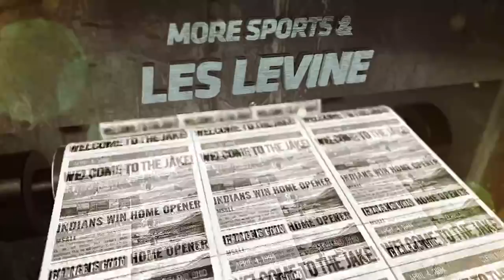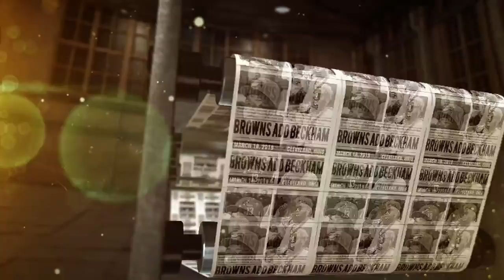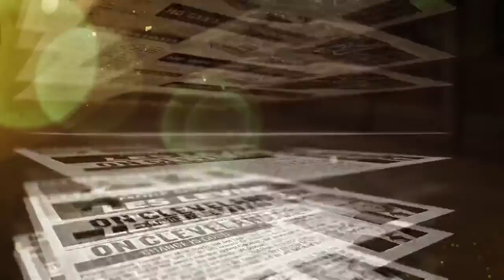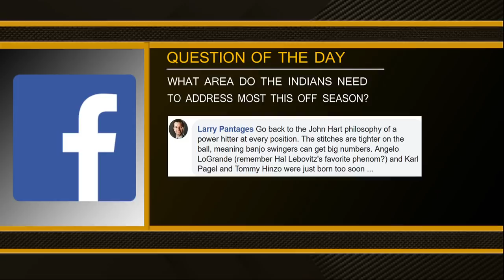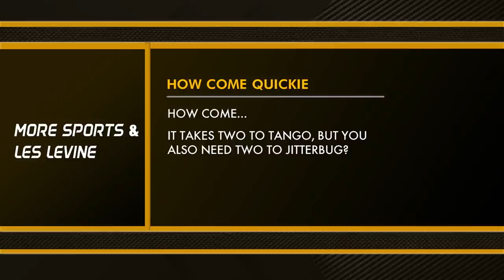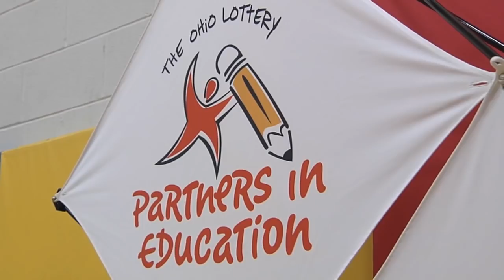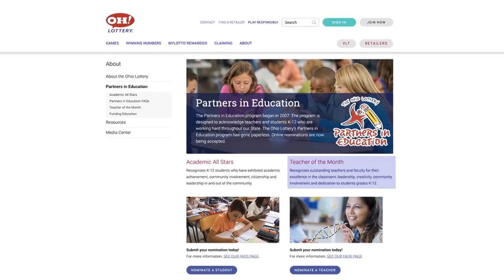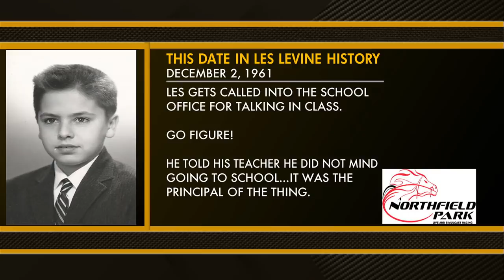More Sports & Les Levine with Paul Hoynes - December 5, 2019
On tonight’s show, cleveland.com Indians beat writer Paul Hoynes discusses the Tribe and how their offseason might shape up.